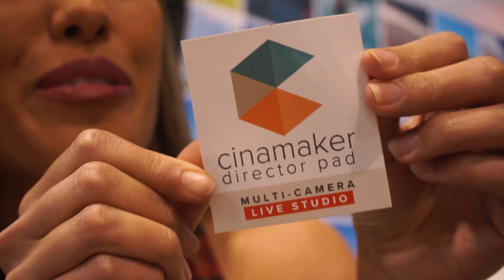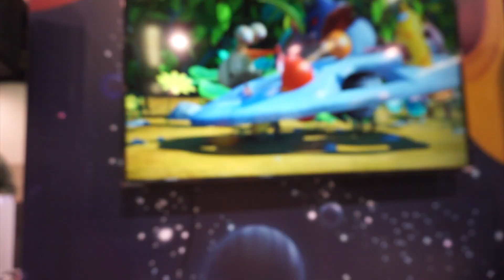VIDCON DAY 1| TONS OF FUN!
the first day of VIDCON2017 was awesome! positive vibes and outstanding humans! i was interviewed 3 times, got to judge a dance competition and met Wheezy Waiter!!!